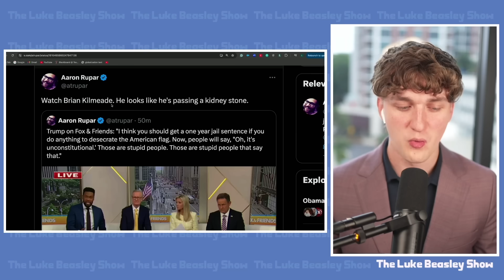Fox News Host VISIBLY PANICS as Trump LOSES GRIP of Interview!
Luke reacts to Trump's interview on Fox and Friends.